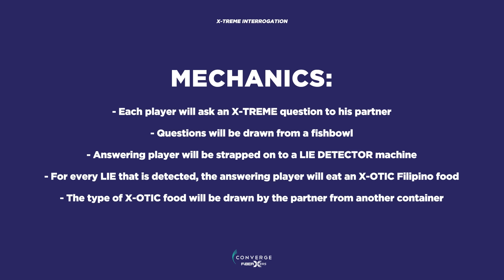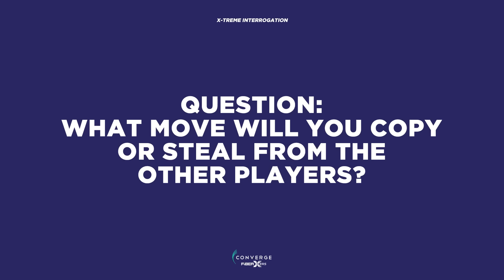X-TREME INTERROGATION Episode 1: Jeron Teng & Justin Arana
We get to know more of Converge FiberXers Jeron Teng and Justin Arana as they took timeout and answered a few tickling questions and tried some X-otic delicacies.